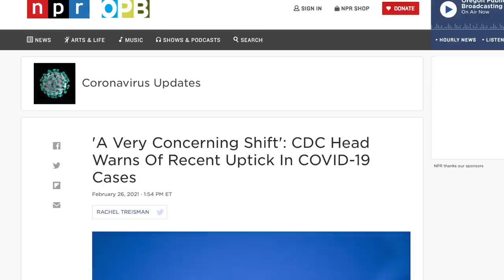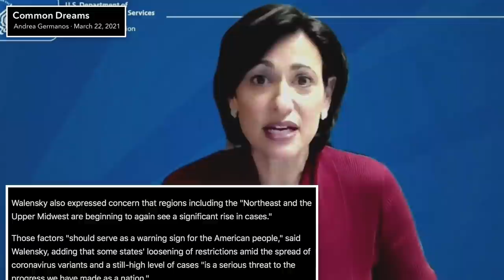Texas' Governor Lifts Mask Mandate, Then Blames Immigrants for COVID Spike